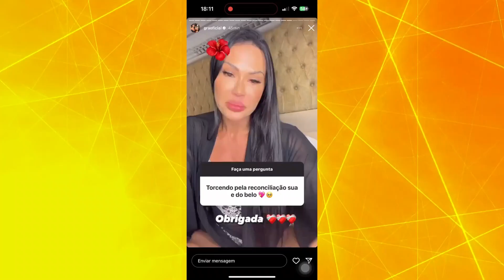Gracyanne chora ao falar sobre fim do casamento com Belo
Através de uma sequência de vídeos , a influencer também pontuou que o término não foi por falta de amor, mas sim a falta de tempo de ambos. Segundo Gracyanne, os dois nunca tiveram uma lua de mel devido à agenda lotada de compromissos que possuíam.